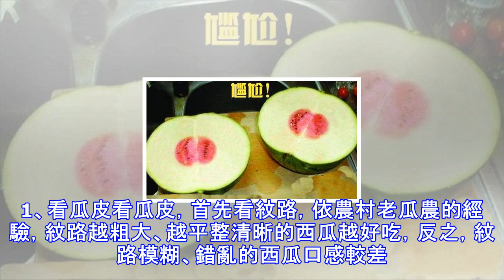農村老瓜農傳授4絕招，一挑一個準！從此挑西瓜不求人！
還記得小時候在農村買西瓜的場景嗎，那時候農民吃西瓜很少用錢來買，大多都是用麥子換的。瓜農用拖拉機拉來一車大西瓜，剛一走到村口，就會被村民圍上來詢問、購買。若是西瓜好喝，不一會就能賣掉一車。但是前提是西瓜熟的好，沙甜多汁。現在的農村和城市集體買瓜的場景越來越少了，不會挑西瓜的群眾只能憑感覺自己來挑西瓜了，若是挑個「大白臉」就尷尬了。那麼如何挑西瓜呢，我們來看看農村老瓜農給我們的4大絕招吧。1、看瓜皮看瓜皮，首先看紋路，依農村老瓜農的經驗，紋路越粗大、越平整清晰的西瓜越好吃，反之，紋路模糊、錯亂的西瓜口感較差。第二看瓜皮黃色部分，這一部分是接觸地面，不被陽光照射的部分，這部分面積越小，瓜的口感就越...